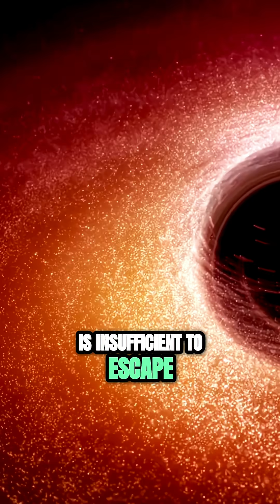Dark Stars: The Secret Origins of Black Holes 😱 w/ Neil deGrasse Tyson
Black holes were once thought impossible — until Einstein’s equations revealed their existence. 🌌🌀 From dark stars to the most mysterious objects in the universe, here’s how black holes defy space, time, and imagination.